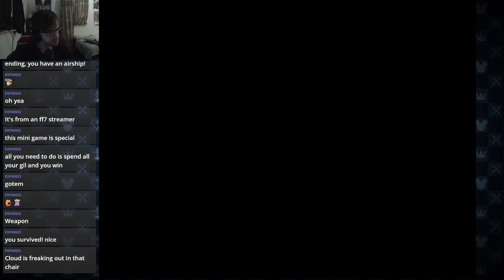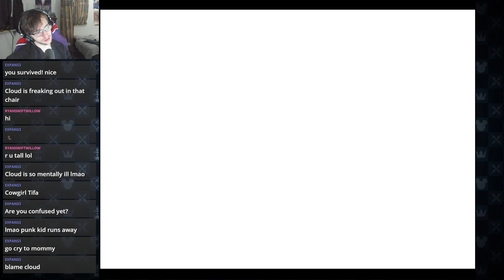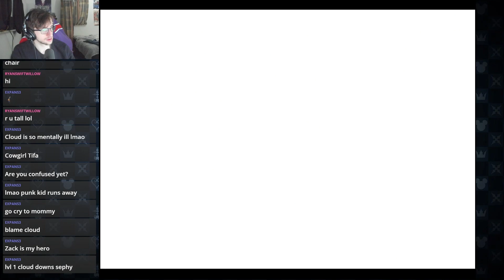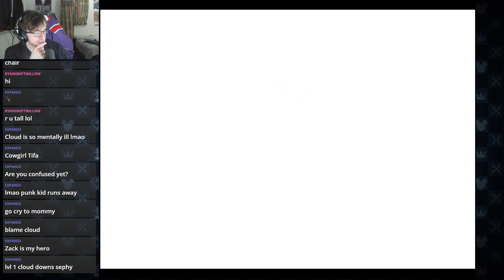SEPHIROTH CLONES - Final Fantasy VII - Part 6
In this video, revelations, Weapon, Cid adventures, and the Highwind.

This is from when I went live on Twitch so when you want to know when I go live, follow me on there.

I do have a TikTok!

Game: Final Fantasy VII
By: Square Enix